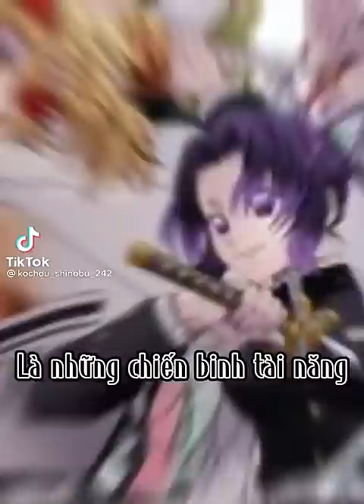bài hát ca tụng các trụ.......... 🤩🤩🤩🤩🤩🤩🤩🤩🤩🤩🤩🤩🤩🤩🤩🤩🤩🤩